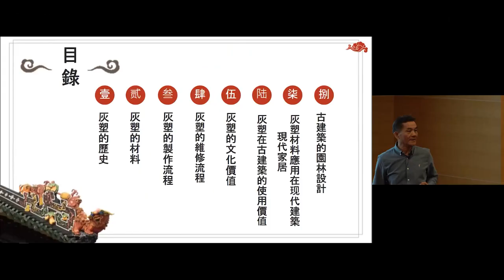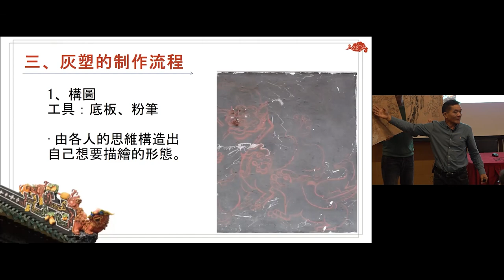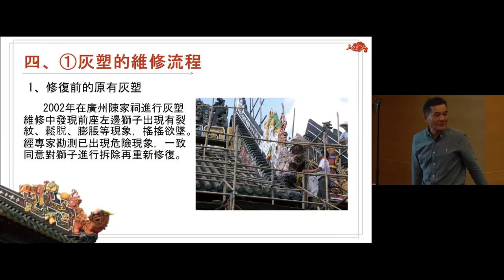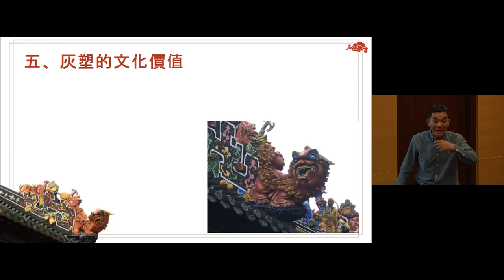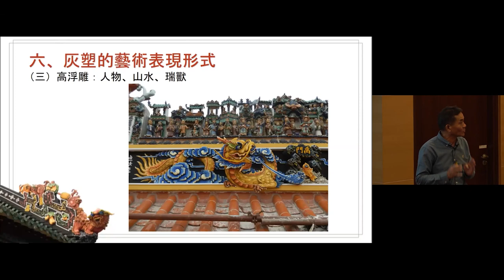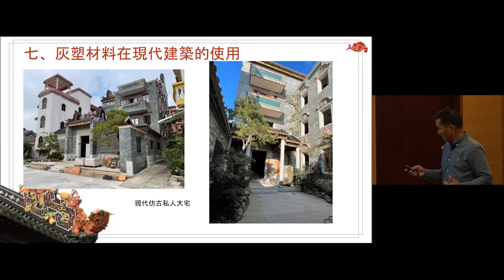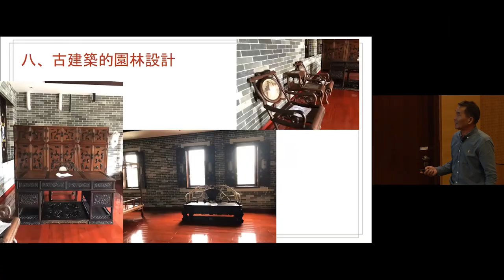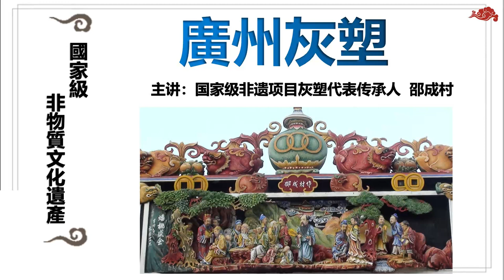嶺南傳統建築講座系列：廣州灰塑 Lecture Series on Lingnan Traditional Architecture: Plaster Moulding in Guangzhou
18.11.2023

公眾講座：
嶺南傳統建築講座系列（一）：廣州灰塑

講者：邵成村師傅（國家級非物質文化遺產項目灰塑代表性傳承人）

撮要：
灰塑這種裝飾工藝主要盛行於嶺南一帶，並廣泛應用在一些傳統建築之上。講者將介紹灰塑的材料、製作流程、文化價值等，引領大家從多方面欣賞灰塑工藝之美。

Public Lecture:
Lecture Series on Lingnan Traditional Architecture (1): Plaster Moulding in Guangzhou

Speaker: Mr Shao Chengcun (National Level Intangible Cultural Heritage bearer on Plaster Moulding)

Abstract:
Plaster moulding is an art of decoration and craftsmanship prevailing in Lingnan area, it is also widely applied to traditional architectures. The speaker will introduce the workflow and materials used for the making of plaster moulding as well as its cultural significance.  It allows the audience to learn how to appreciate this craftsmanship in a multifaceted approach.